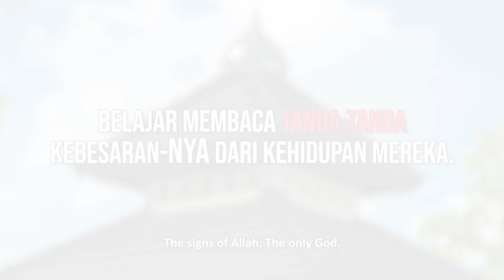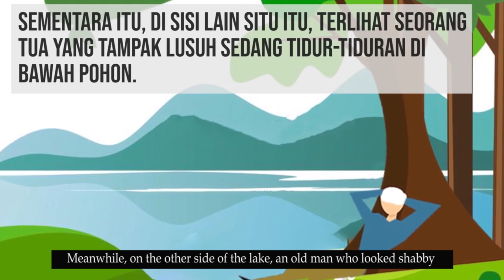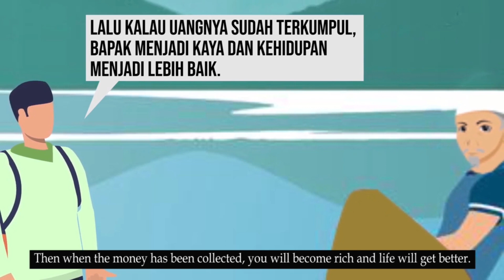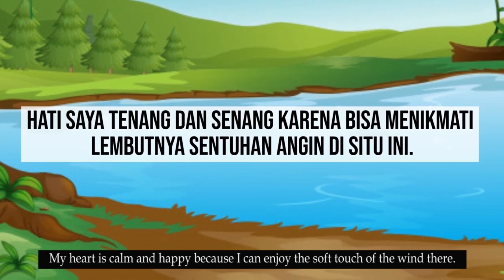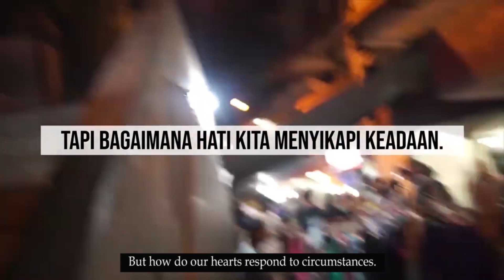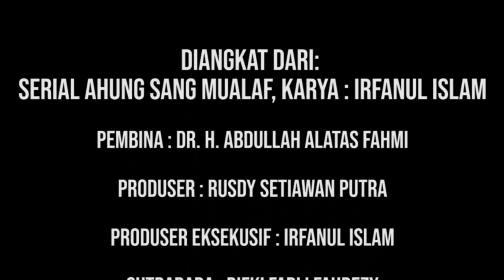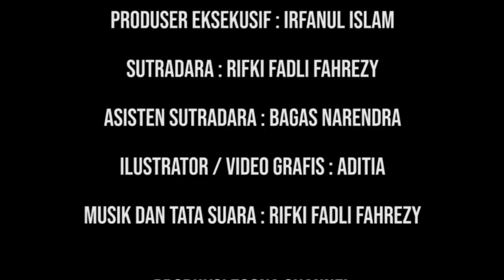Masih merasa miskin? Yuk kita redifinisi makna 'kaya' |Serial AHUNG Eps. 8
Diangkat dari:
Novel Ahung Sang Mualaf, Karya : KANDA IRFAN

PEMBINA : DR. H. ABDULLAH ALATAS FAHMI
PRODUSER : RUSDY SETIAWAN PUTRA
PRODUSER EKSEKUSIF : IRFANUL ISLAM
SUTRADARA : RIFKI FADLI FAHREZY
ASISTEN SUTRADARA : BAGAS NARENDRA
ILUSTRASI / VIDEO GRAFIS : ADITIA
MUSIK DAN TATA SUARA : RIFKI FADLI FAHREZY

PRODUKSI ZOONA CHANNEL
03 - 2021